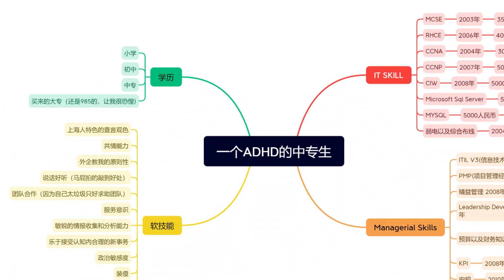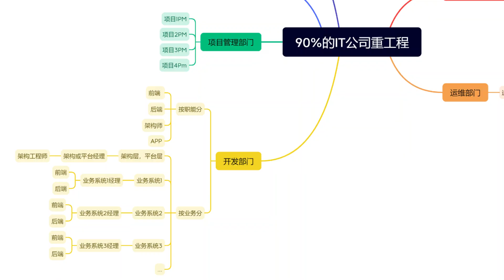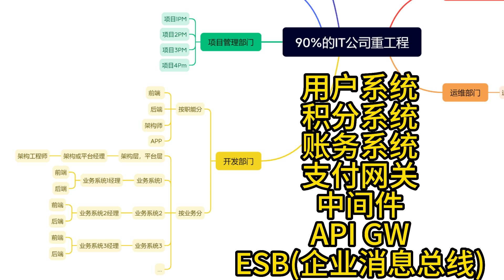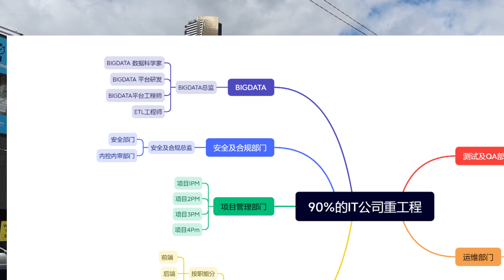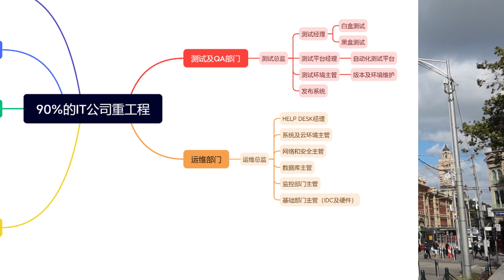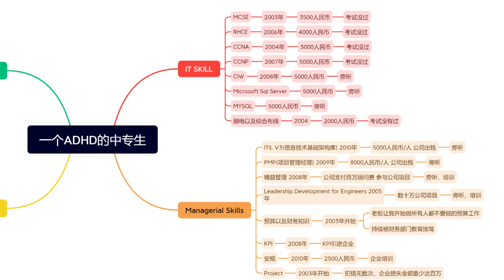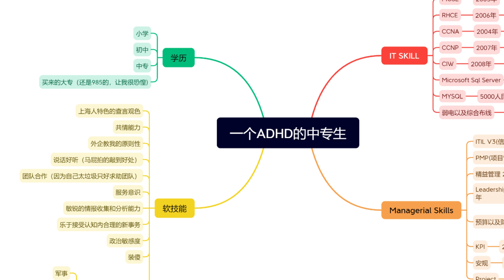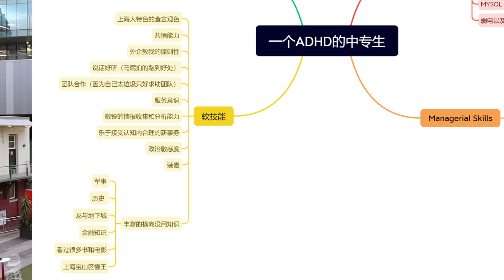用二张思维导图聊聊我一个ADHD的中专生是如何一路做到运维总监的职位（上），讲解为什么说90%的IT企业是偏工程整合交付以及我的硬技能和软技能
全美国最牛硅谷华人论坛，一亩三分地神贴
"[晋升]拜登的总包才378万？不如MetaE5的水平"
（顺便说下这一亩三分地虽为顶级北美华人论坛，但是实在是写的太差了，一开这论坛我的I7-5代笔记本CPU风扇直接起飞）

今天讲的太长了，大家跳着看看吧。
感谢各位的支持，如果有空请帮我点一个关注，加入我的会员。